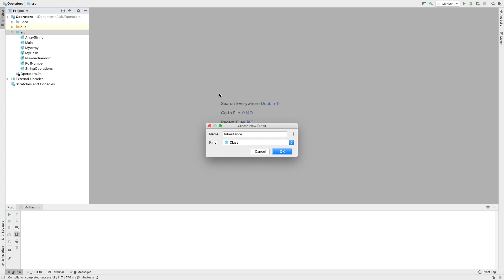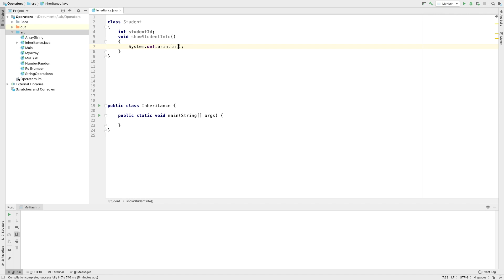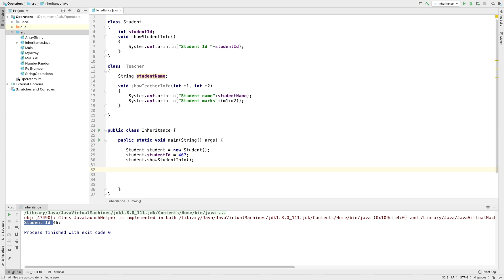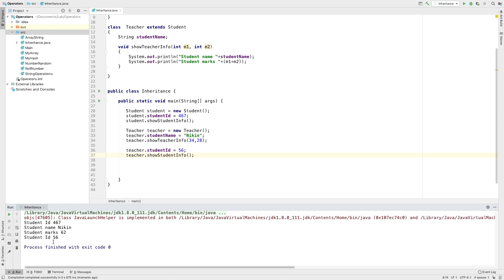35 Java Inheritance [Java Malayalam Tutorial Series]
How to use inheritance feature in your java program? Java Malayalam tutorial for beginners and college students.